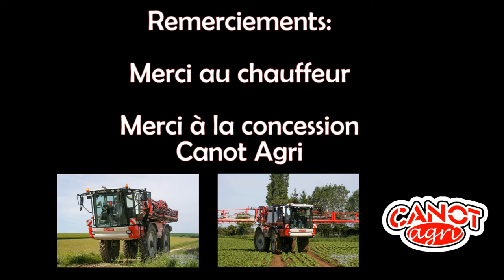Agrifac Condor : désherbage betteraves [GoPro/Lumix]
Désherbage de betteraves avec Agrifac Condor en rampes 38m dans l'Aube (10).

Merci au chauffeur pour son accueil et sa sympathie et à la concession Canot Agri pour ses renseignements.